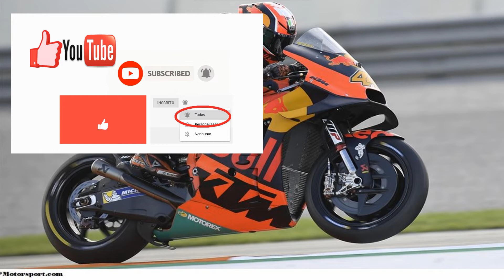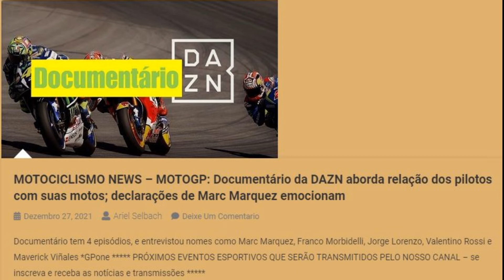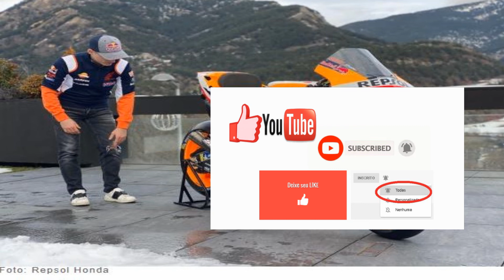MOTOGP: Pol Espargaró diz que seu treinamento físico precisa ser maior para pilotar a Repsol Honda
Pol Espargaró reconhece que uma das grandes mudanças na sua contratação pela Repsol Honda foi o nível de treino físico